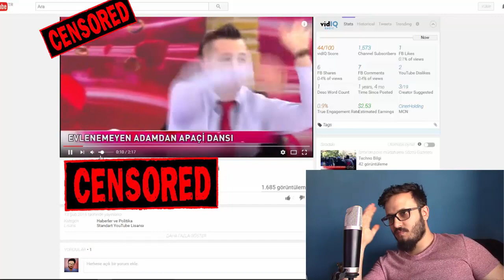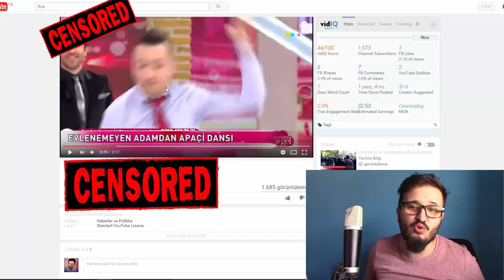ONLARIN YERİNE BEN UTANIYORUM!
Sizlerle tv programlarında her gün yaşanan tuhaf ve utanılası olayları izliyor ve hep beraber utanıyoruz.. İyi seyirler :)